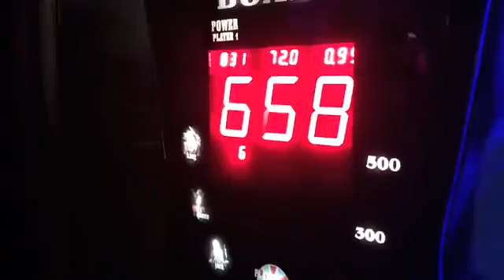Let Me Love You